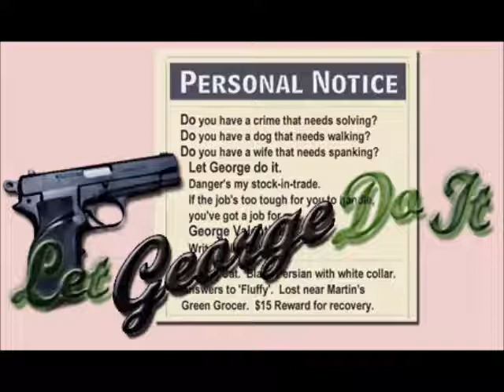Let George Do It 46-10-25 ep006 The Brookdale Orphanage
Be warned; this show is more of a comedy than a detective show. George Valentine is an incompetent, bumbling buffoon, not a real detective. The producers were thinking much more of a comedy than anything else. This show, and the next few shows are comedies. It is not until  ep055, Forty Two on a Rope,  that George becomes more of a detective, and the show becomes more of a  tough guy private eye series.